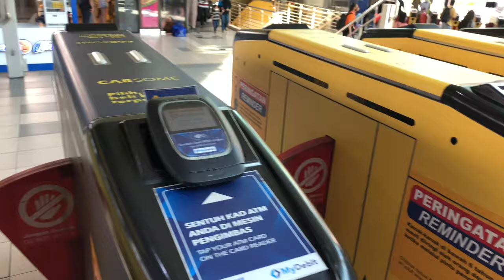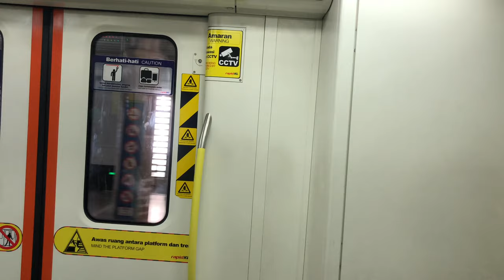A VLOG CHINESE NEW YEAR DAYS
A vlog  chinese new year  in malaysia walking bukit bintang and masjid jamak  malaysia side